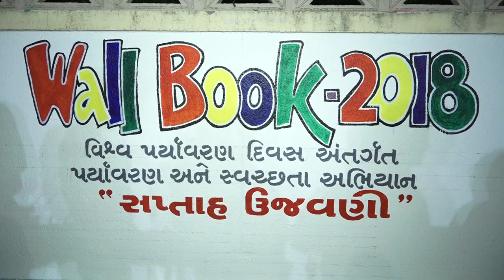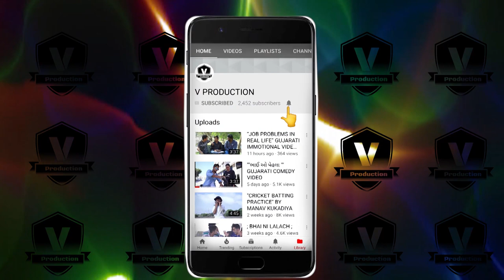"How to Drawing" in WALL BOOK - PORBANDAR 2018 || V PRODUCTION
WALL BOOK - 2018 || V PRODUCTION ||

VIDEOGRAPHY & EDITING

HIREN VANDARIYA